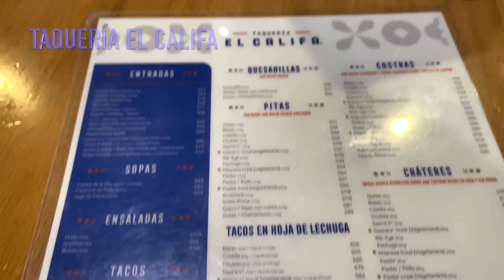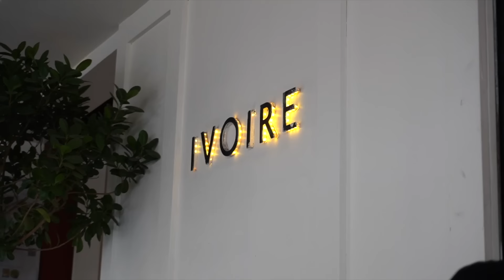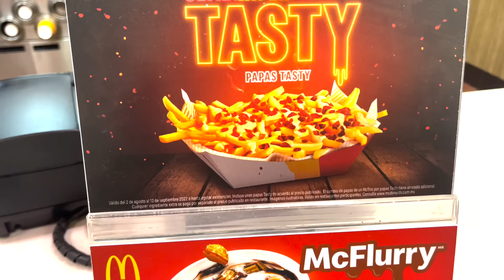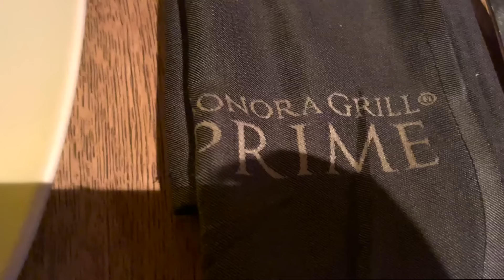VIAJÉ A MÉXICO | ADRIANA HASBÚN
HOLAAA GORD@ espero te guste este mini vlog que les hice en México quede enamorada de todo, de su gente, de los lugares que visitamos y claramente voy a regresar. LOS AMOOOOO